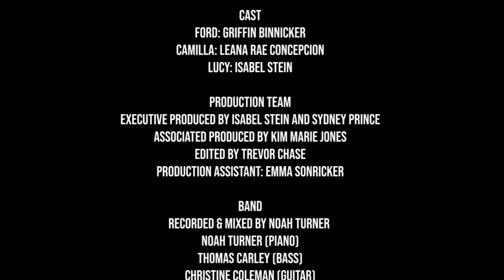DATING 2020 Episode 1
Welcome to Episode 1 of DATING 2020!

DATING 2020 seeks to answer the question: how do hypersocial young adults find connection when forced to be disconnected? Our musical web series follows three twenty-somethings navigating romance and events in NYC from March to December of 2020.

Music & Lyrics by Isabel Stein
Directed by Sydney Prince
Arrangements/Orchestrations by Noah Turner

Cast
Ford: Griffin Binnicker
Camilla: Leana Rae Concepcion
Lucy: Isabel Stein

Production Team
Executive Produced by Isabel Stein and Sydney Prince
Associate Produced by Kim Marie Jones
Recorded/Mixed by Noah Turner
Edited by Trevor Chase

Band
Piano: Noah Turner
Bass: Thomas Carley
Guitar: Christine Coleman
Drums: Caitlin Coleman

Episode 2 premieres Sunday 12/13 at 7p EST!